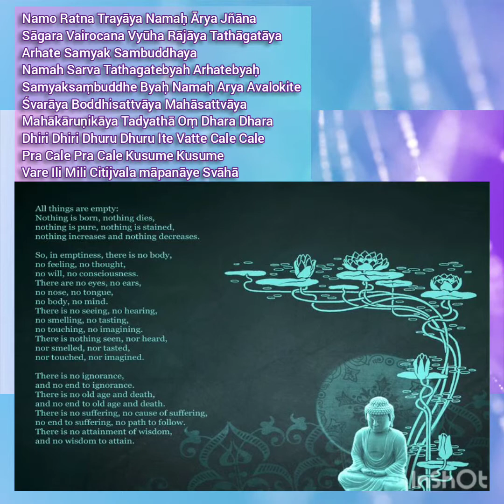Heart Sutra Namo Ratna Trayaya Sanskrit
I am the owner of the 3x overlapping voice. Nothing to do with the pictures or video. Thank you Smule, YouTube and Google for the platform to spread the love.